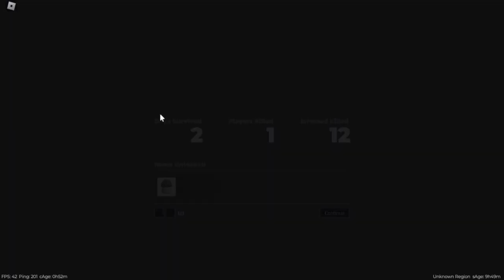Mi primera vez en Roblox | Sale en Tragedia | Calva de Toreto🏝️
Mi primer video de roblox espero que les guste!